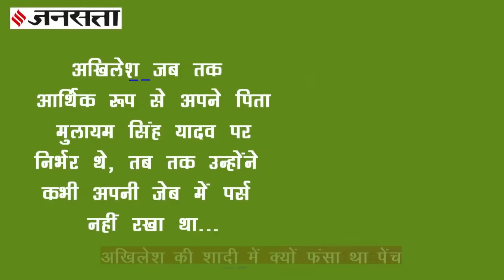घरवालों से टॉफी लिए बिना पेड़ से नहीं उतरते थे Akhilesh Yadav, पिता Mulayam से क्यों पड़ी थी डांट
Akhilesh Yadav Story: समाजवादी पार्टी(samajwadi party) के राष्ट्रीय अध्यक्ष अखिलेश यादव (Akhilesh Yadav) राजनीति में अपनी मांग मनवाने के लिए पहचाने जाते हैं...उन्हें करीब से जानने वाले बताते हैं कि ये खूबी उनमें बचपन से ही मौजूद है। एक टॉफी के लिए वो पेड़ पर चढ़ जाता करते थे और जब पिता मुलायम सिंह यादव (Mulayam SIngh Yadav) से हेलीकॉप्टर पर चढ़ने की ज़िद की और पिता ने मना कर दिया तो टीपू ने वो कर डाला, जिसकी सपा नेता और कार्यकर्ता आजतक सुनते-सुनाते हैं...क्या है ये पूरा मामला आइये जानते हैं जनसत्ता की इस खास रिपोर्ट में.